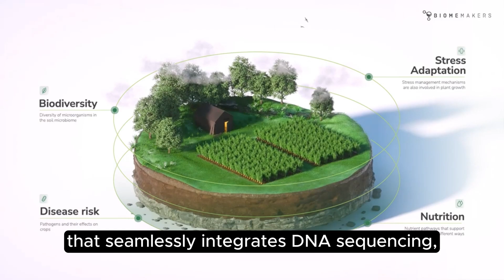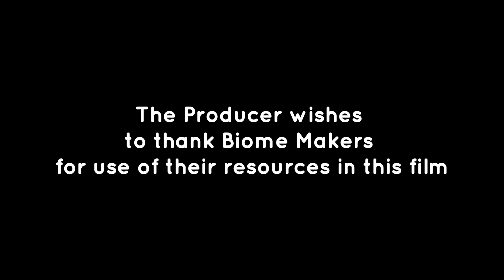Revolutionizing Soil Health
Childhood friends Alberto Acedo and Adrián Ferrero founded Biome Makers, pioneering BeCrop®, a transformative technology blending DNA sequencing, AI, and cloud computing. Their diverse team and innovative approach have earned awards, milestones, and global impact, covering millions of acres. BeCrop® sets new benchmarks by reducing agrochemical use and championing sustainability. Through resilience, innovation, and strategic partnerships, Biome Makers nurtures a greener world, soil by soil. Visit their website to learn more about their mission.

CAST & CREDITS
PRODUCER
Chloe Williams
VOICE OVER
Adian Doty